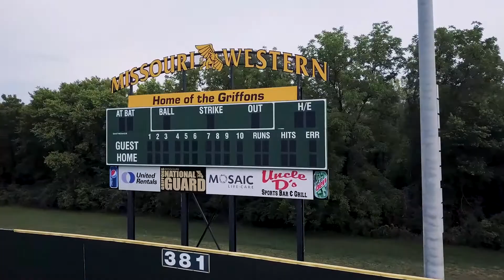Griffon Baseball Facility Tour